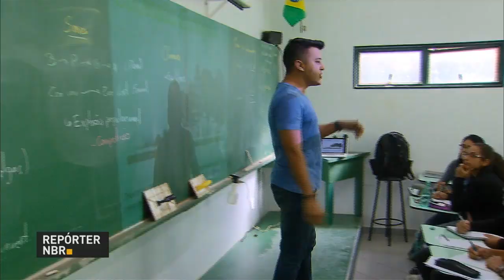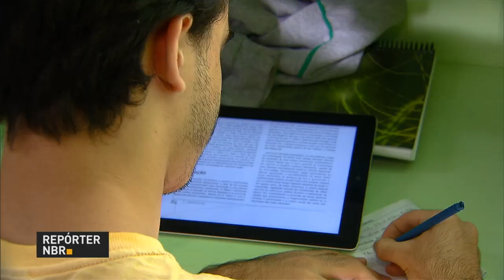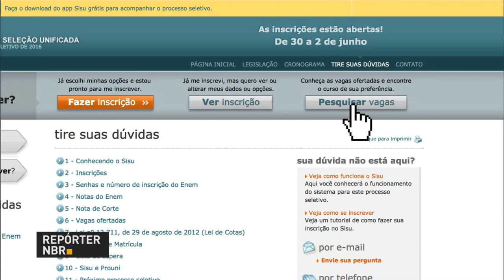Ministro afirma que será retomado o crescimento da economia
REPÓRTER NBR -  O ministro da Secretaria de Governo da Presidência da República, Geddel Vieira Lima, afirmou que o governo está tomando as medidas necessárias para retomar o crescimento da economia do país. E ainda: o presidente interino Michel Temer participou de encontro com o ministro da Justiça, Alexandre de Moraes, e secretários de segurança pública. A reunião discutiu o Plano Nacional de Segurança. No encontro, o Ministro da Justiça anunciou a criação de núcleo de proteção à mulher. E brasileiros formados no exterior têm uma nova chance para fazer parte do programa mais médicos. Estão abertas 282 vagas para esses profissionais. E a bandeira tarifária da energia elétrica no mês de Junho vai continuar na cor verde. Isso significa que não haverá cobrança extra nas contas de luz. E o Sistema de Seleção Unificada registra até agora cerca de 260 mil candidatos inscritos. O prazo, que começou ontem, termina em 2 de junho. Nesta edição do SISU são mais de 50 mil vagas. Podem concorrer os estudantes que fizeram o Enem em 2015.